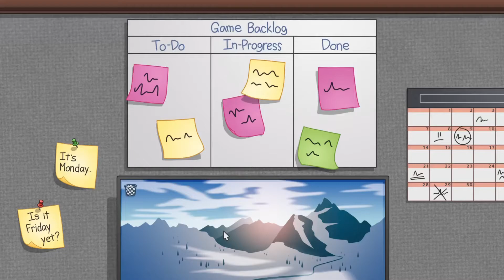Bit - CASE OF THE MONDAYS